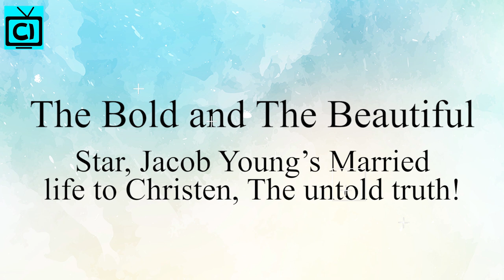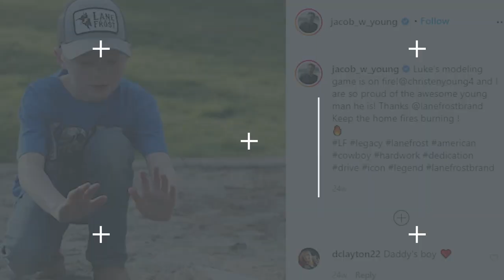Jacob Young (Rick Forrester) Married Life With Christen Steward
Bold and the Beautiful: B&B fans all know Who Jacob Young, don't you? Jacob played the role of Rick Forrester back in 1997. So while his character has had many ups and downs when it came to the relationship, what about Jacob, himself in Real-life?